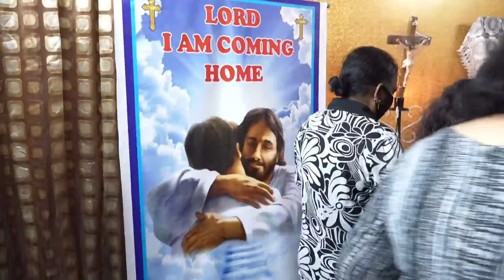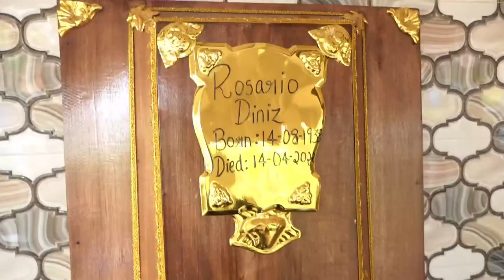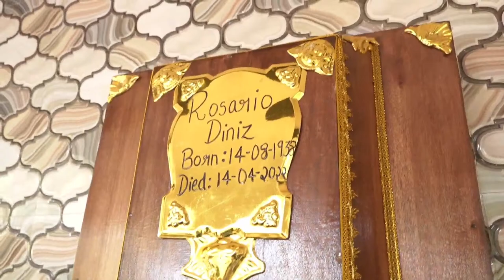Live Funeral Service of Rosario Eusebio Benao Diniz - 17th April - Our Lady of Merces Church, Colva